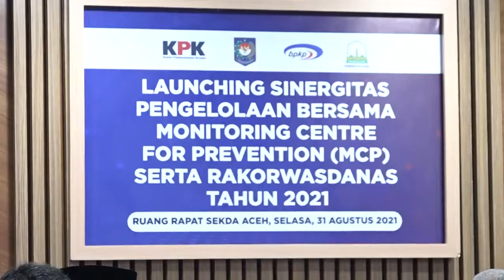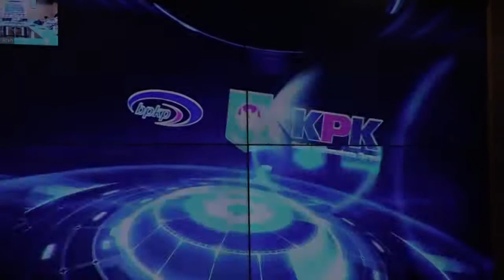Gubernur dan Sekda Ikuti Launching Sinergitas Pengelolaan Bersama MCP 2021